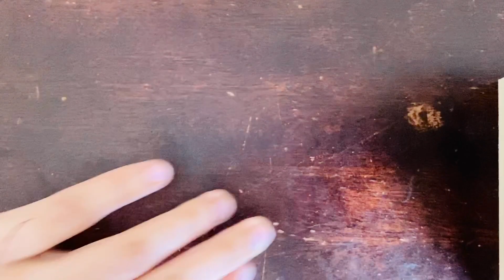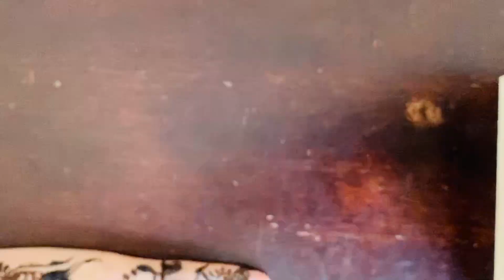Arab Gulf style Henna | Mendhi | Hina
Simple, easy Arab/Gulf style Henna design for beginners.

Hey everyone :)

This video is a simple, quick and easy Henna design.

Let us know your thoughts and ideas in the comments below.

We hope you all enjoy it.

Till our next video see you then!